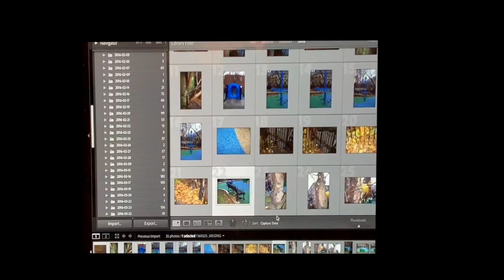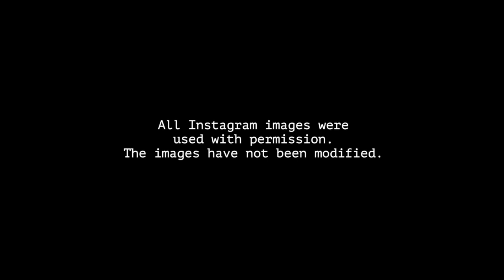What Are You Up To? The Wicked Cool Art Show - Episode 1: Bennie Soja